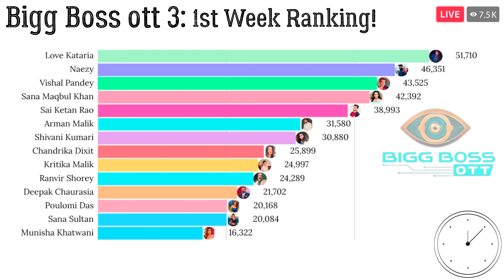Bigg Boss ott 3: Latest Ranking! Kon hoga No.1 ?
Bigg Boss OTT 3 Final Contestants
Armaan Malik
Sana Makbul
Chill Games
Love kataria
Sana Sultana
Chandrika Dixit
Naezy
Neeraj Doyat
Bigg Boss contestants list
Bigg Boss OTT 3 Kab Aayega
Bigg Boss OTT 3 Hindi
Bigg Boss OTT 3 Trailer
Bigg Boss episode
Bigg Boss JioCinema
Bigg Boss OTT promo
Bigg Boss full episode today
BB Contestant List
BB Contestant
BB 2024
Influencer Manisha Rani has ententeredered the Bigg Boss
OTT 3